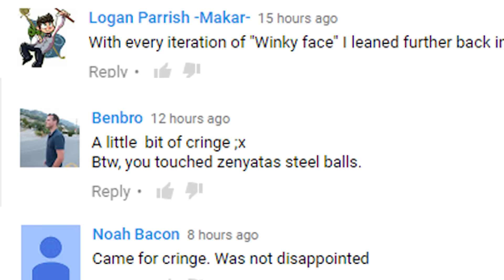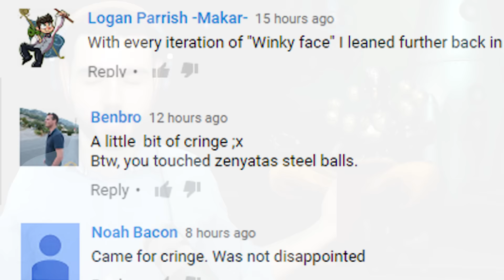Cringe McCree [Overwatch]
Put the jelly haters on your toasties and become a tiger today.